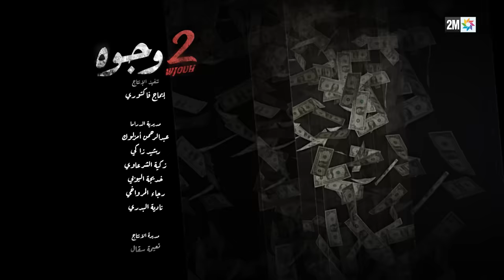برامج رمضان : 2 وجوه - الحلقة 04